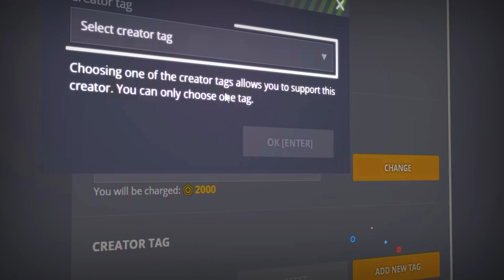Tanki Online - Ultra Weekend EPIC Gold box Montage #72 | Getting 2 Exotics!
Hey everyone a New Epic gold box montage + 2 Exotics ultra containers

1. Track: 4URA, DVRKCLOUD, Young Viridii - Maybe
2.Track: Arensky x Marin Hoxha x Jon Becker  My Gaming Life
3.Track: Oskar T.T & DJ PKM - Pink Field [NCN Release]

►Recorder: Shadowplay
►Editor: Filmora 9